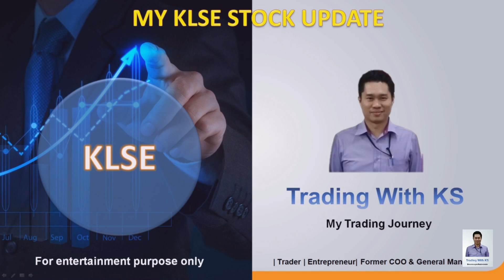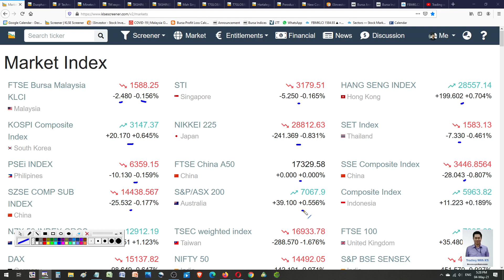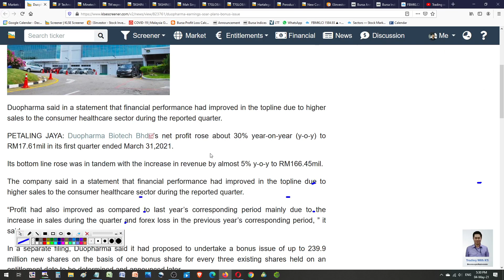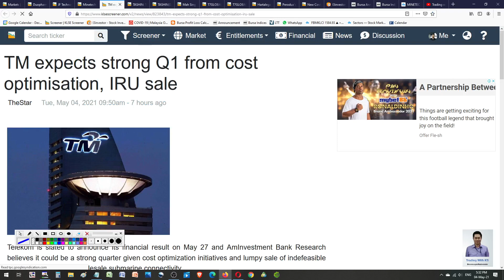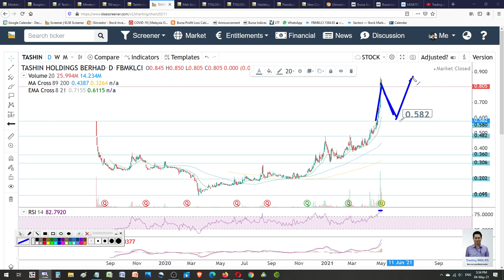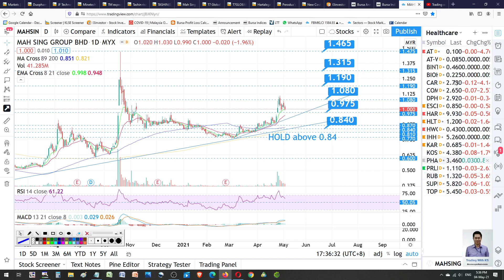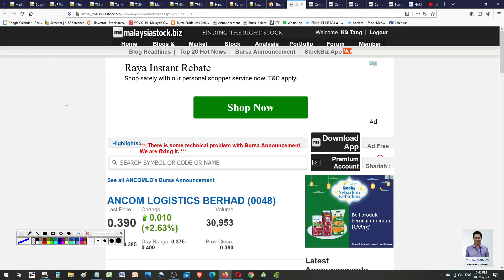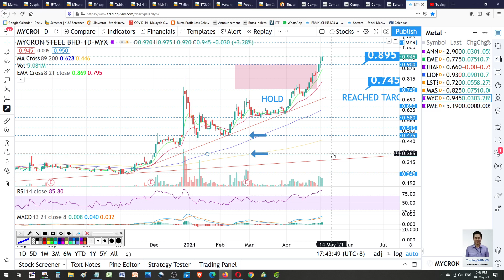Daily KLSE Update - 4 May 2021 - MAHSING JFTECH TASHIN DPHARMA MINETECH T7GLOBAL HARTA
Today story is about